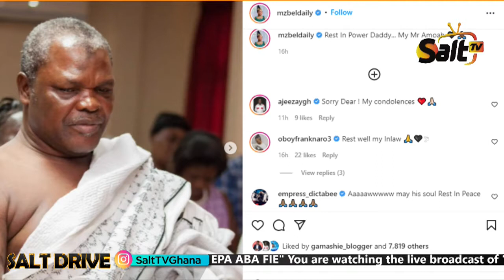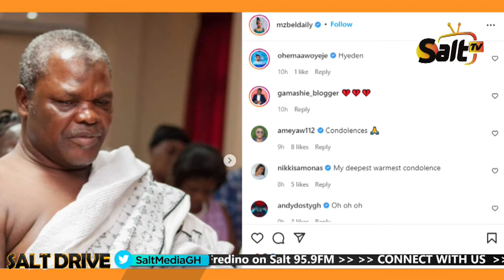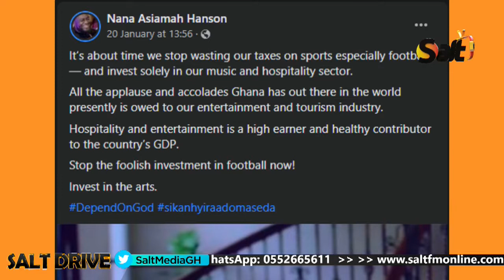Entertainment on SaltDrive with Dollar Fresh MC & Fredino on Salt959FM || 28/01/22